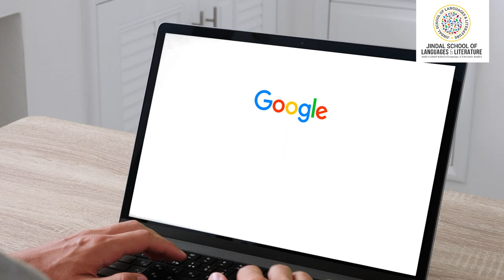Prof. Kanupriya Dhingra Talks about her PhD Thesis and Interdisciplinarity at JSLL | Faculty Speaks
Watch Kanupriya Dhingra, Assistant Professor of English and Assistant Dean, Jindal School of Languages & Literature, talk about her Ph.D. thesis on Old Delhi's Daryaganj Sunday Book Market. Also, hear her talk about the endless possibilities of interdisciplinarity.